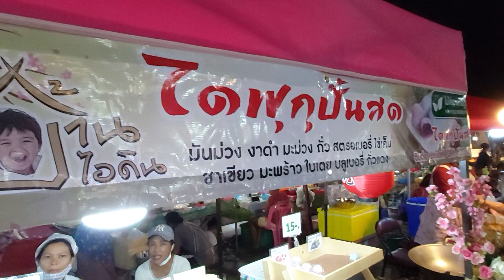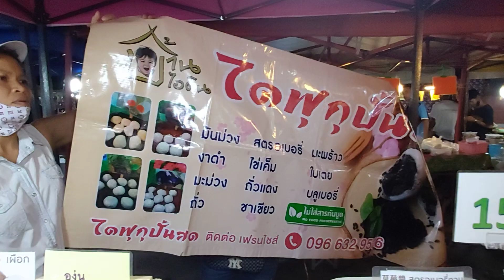173 ไดฟูกุ ปั้นสด อร่อยที่ตลาด700ไร่ สัตหีบ